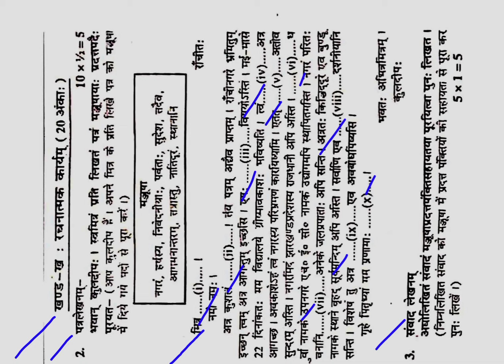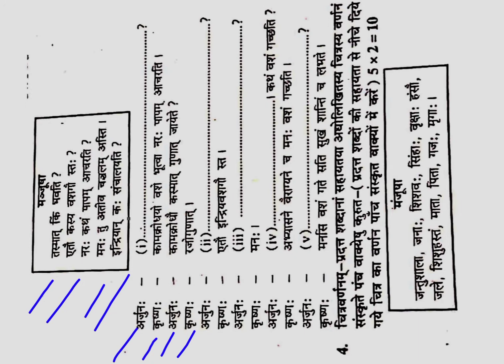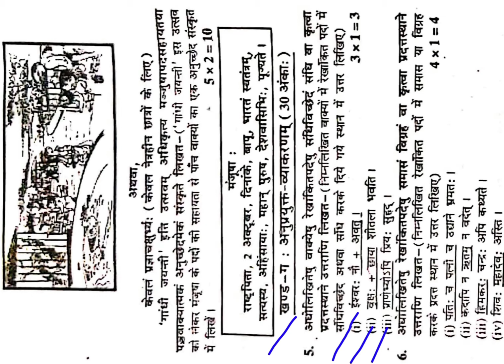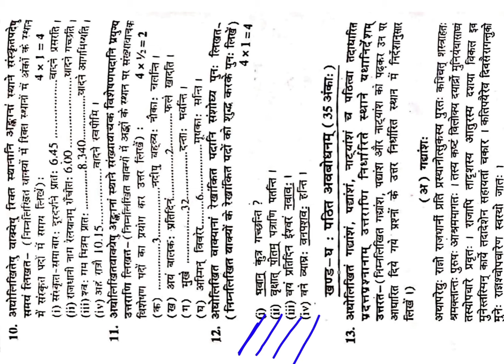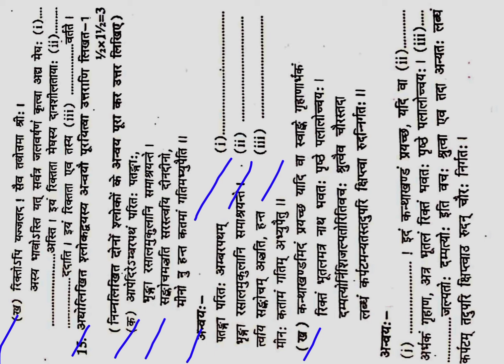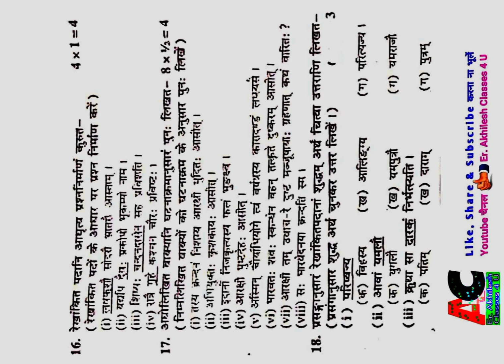JAC Board 10th Sanskrit Paper 2012 | Jharkhand Board 10th Sanskrit Question Paper 2012